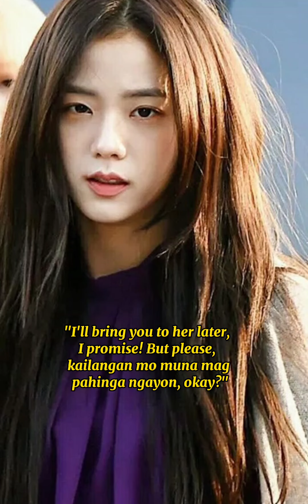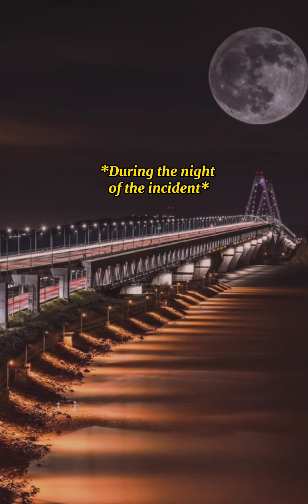Part 54: Glimpse of Us | Jenlisa Story